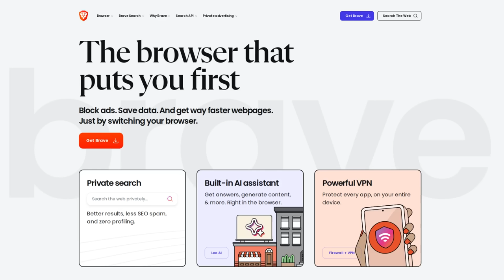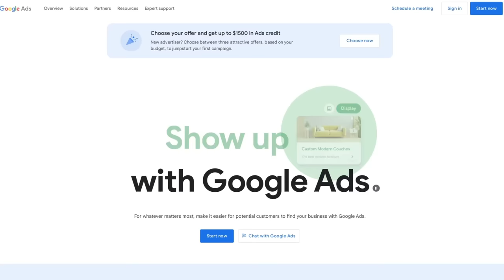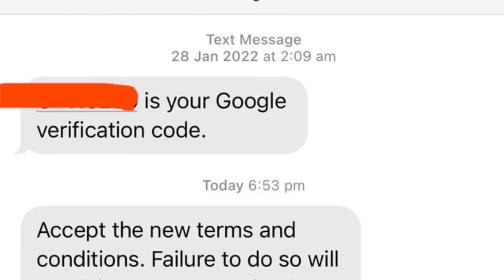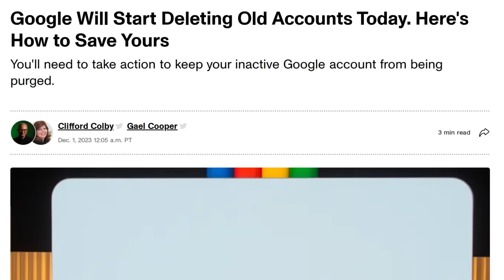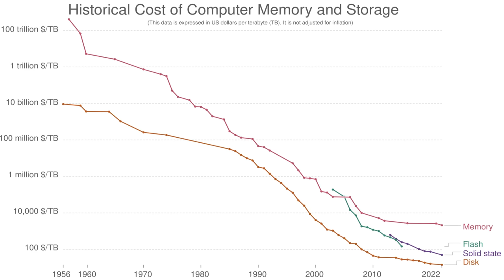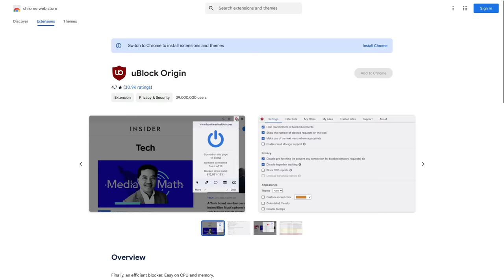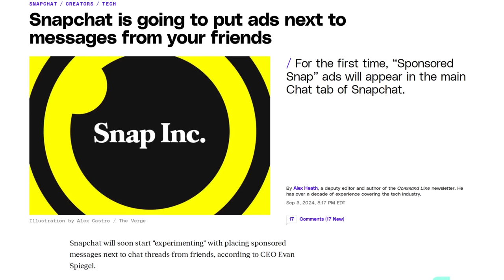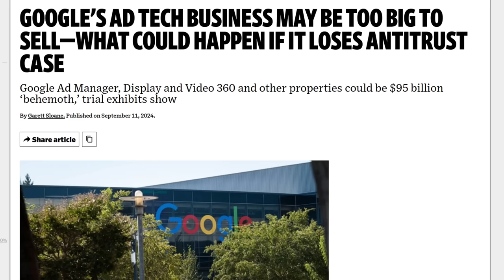Google is Running Out of Storage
In this video I discuss how Google is running low on storage space, and charging more for it and Google drive and deleting old Google accounts as a result.

Monero
45F2bNHVcRzXVBsvZ5giyvKGAgm6LFhMsjUUVPTEtdgJJ5SNyxzSNUmFSBR5qCCWLpjiUjYMkmZoX9b3cChNjvxR7kvh436

Bitcoin
3MMKHXPQrGHEsmdHaAGD59FWhKFGeUsAxV

Ethereum
0xeA4DA3F9BAb091Eb86921CA6E41712438f4E5079

Litecoin
MBfrxLJMuw26hbVi2MjCVDFkkExz8rYvUF